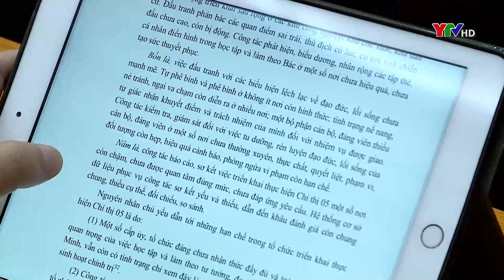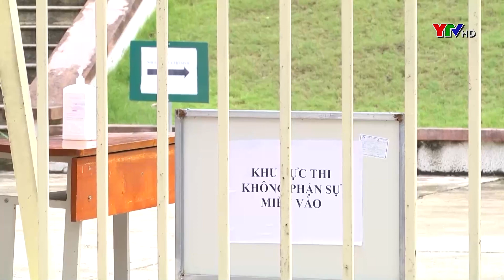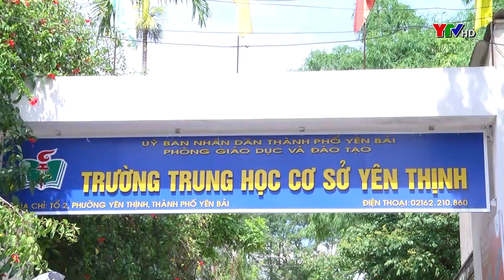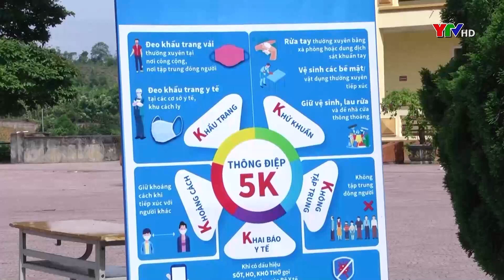Chương trình thời sự tối ngày 12 6 2021